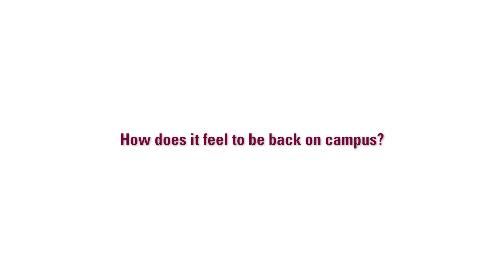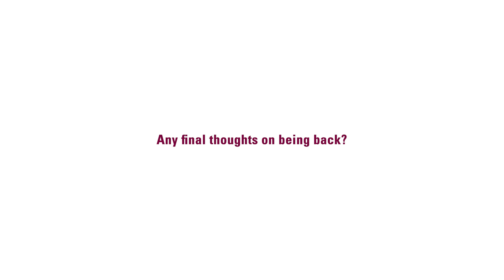Course Preview | ENGINEER 2PX3: Engineering Communications and Social Impact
Follow second-years tackling “wicked problems” in a new design-thinking course rapid-prototyping everything from modular shelters to ergonomic desk toys. Course 2PX3 showcases Collaborative Engineering Education and the return to on-campus teamwork.